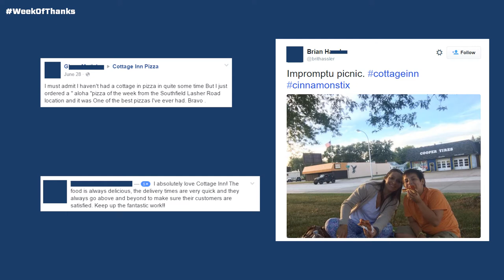Week of Thanks (part 2)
We're thankful for all the people who have shared their pizza memories with us!